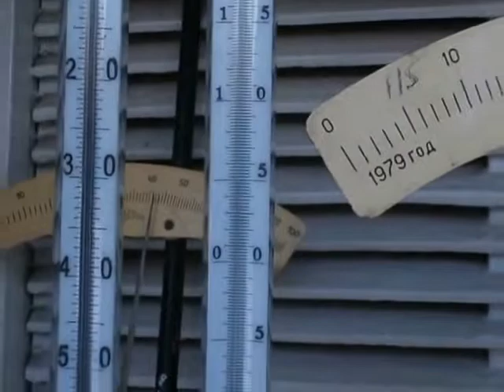температурная аномалия в иркутске